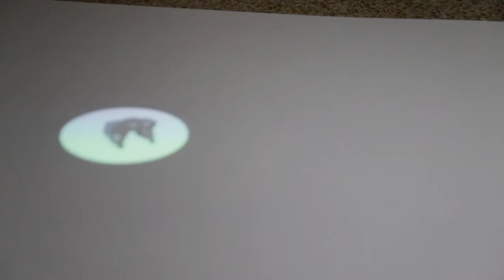Count Projector apps introduction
Count Projector and its apps. More are coming.